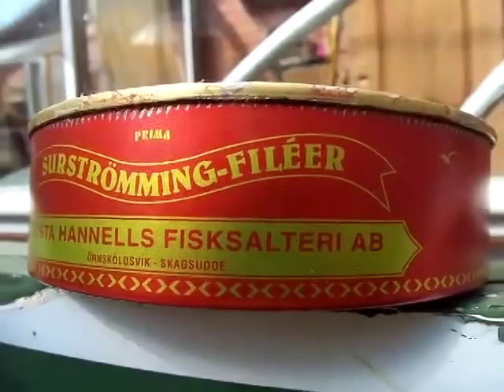Сюрстрёмминг. Экстремальный деликатес из Швеции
Surströmming. Extreme delicacy from Sweden.

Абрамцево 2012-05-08